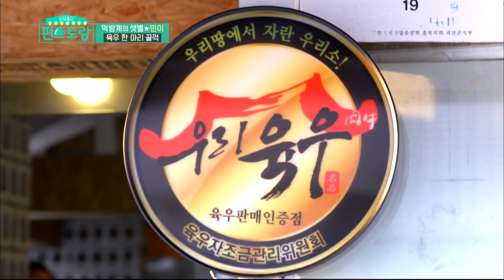I think Min found his soul food [Stars' Top Recipe at Fun-Staurant/ENG/2020.07.07]